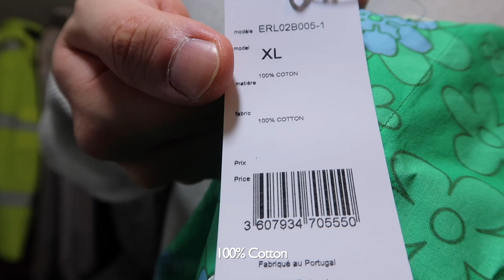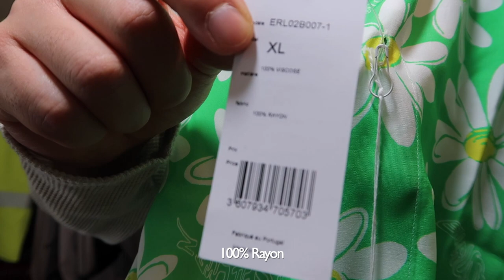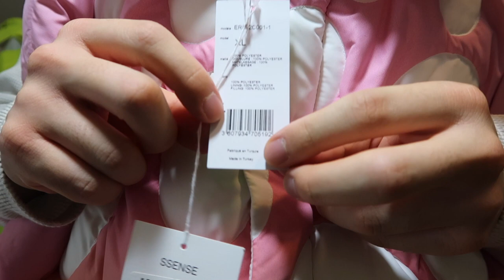Trying on ERL | Circle Bomber Jacket, Daisy Shirt & Floral Shirt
0:00 Intro
0:18 Floral Shirt
1:33 Daisy Shirt
2:41 Circle Bomber Jacket